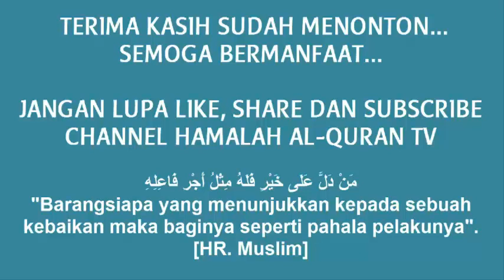TASMI' AL-QURAN JUZ 29 - Mia, Salma, Hopi dan Helsa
Silakan disimak tasmi' dari santri kami saat rihlah di Pangandaran.. bertafakkur dan bertasbih bersama Alam.